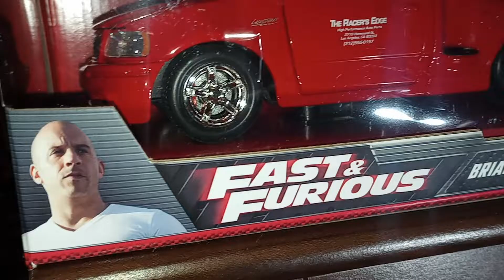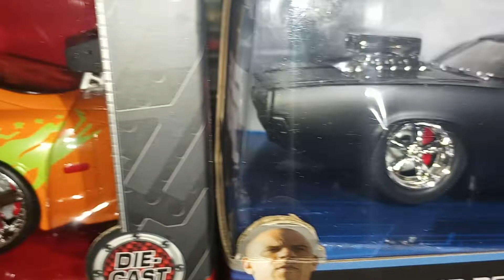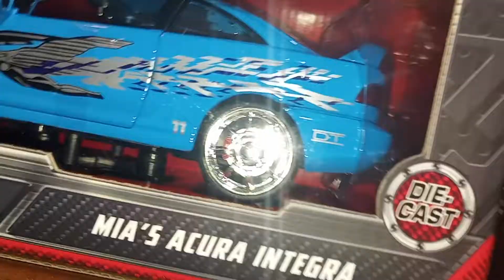jada toys fast and furious diecast collection 1/24 scale